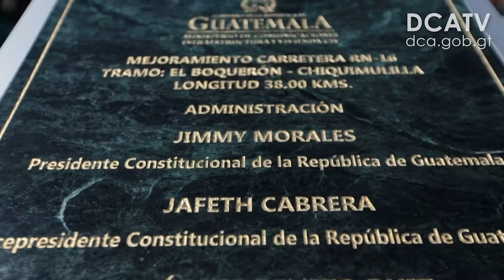Gobierno avanza en la rehabilitación de la red vial del suroriente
La reposición de la cinta asfáltica del tramo El Boquerón- Chiquimulilla, Santa Rosa, de 38 kilómetros, entregada hoy por el Presidente de la República, Jimmy Morales, se suma a los trabajos de rehabilitación de la red vial en el suroriente del país, como parte de los compromisos del Gobierno para agilizar el desarrollo de las comunidades.

Acompañado del titular del Ministerio de Comunicaciones, Infraestructura y Vivienda (CIV), José Luis Benito, Morales resaltó la responsabilidad de la empresa BICSA, S.A., encargada de las labores, pues el proyecto fue ejecutado en 16 meses, tiempo menor a lo estipulado, que era de 24.

El presidente Morales explicó que para el mejoramiento de la cinta asfáltica se hicieron trabajos en la base, las cunetas y las transversales de la carretera. “Se cumplieron todos los detalles y las garantías necesarias, y así poder dar cuentas a ustedes”, agregó.

El mandatario recordó que cuando se anunció el proyecto, el año pasado, un joven le dijo, sin malas intenciones, que esperaba que se cumpliera con la obra, “porque todos prometen pero nadie cumple”. En esa ocasión, el Presidente le respondió: “No te preocupes, yo sí terminaré lo que inicié”, y muestra de ello es que ahora los vecinos cuentan con una carretera en mejores condiciones.

Siete años sin hacer nada
Por su parte, Benito confirmó que la carretera permaneció siete años en espera de atención y que durante este tiempo estuvo en “pésimo estado”.

La inversión en la obra, que beneficiará a 113 mil 983 habitantes de Cuilapa y Chiquimulilla, fue de Q74 millones 17 mil 509.21, según datos del CIV. Consistió, entre otros aspectos, en la adecuación y mejoramiento de la sección de terracería, y se implementó un sistema de drenaje menor, con cunetas revestidas de concreto simple, con un espesor de 7 centímetros, tragantes de concreto, además de la sustitución de las alcantarillas transversales por unas nuevas.

La obra cumple con las políticas de desarrollo vial, contenidas en el Plan de Desarrollo Vial 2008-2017, de la Dirección General de Caminos, en 7 aspectos: integrar la CA-01 Oriente en El Boquerón a la cabecera municipal de Chiquimulilla; desarrollo rural con énfasis en la estructura básica; contribuir con el mejoramiento de los accesos pavimentados a las cabeceras municipales, y construir caminos de penetración a las aldeas y caseríos de Guatemala.

Además, desarrollar la red vial en la región (IV) suroriente del país; realizar inversiones viales en las regiones donde se remarque el índice de pobreza, y desarrollar la red vial que responda a lo establecido en los acuerdos de Paz.

*Con información de Berta Abrego